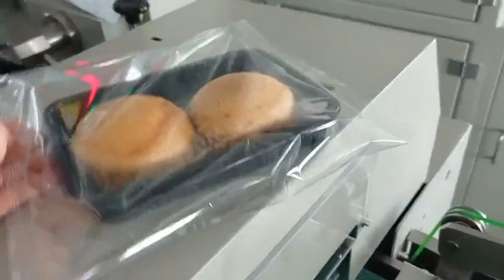cake packing machine